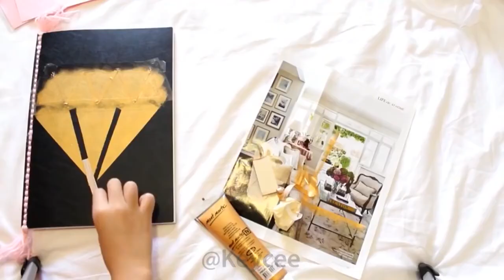DIY BACK TO SCHOOL SUPPLIES 2018! Easy & Cute Hacks ! 5 minute crafts ! how to